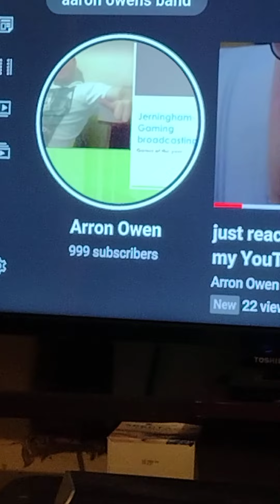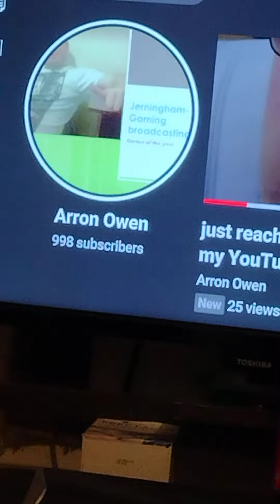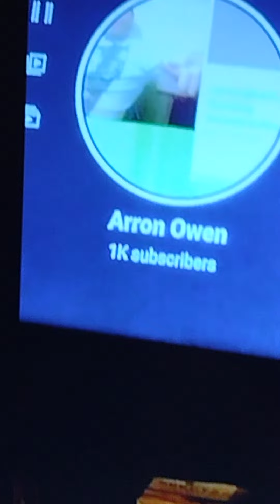hi guys and girls and ladiesand gentleman saidihad 1000 Subscribesa MIT ago nowgone up-and-downwhy😂😁